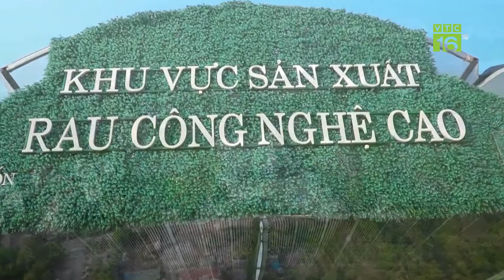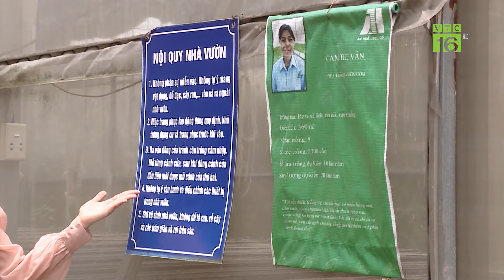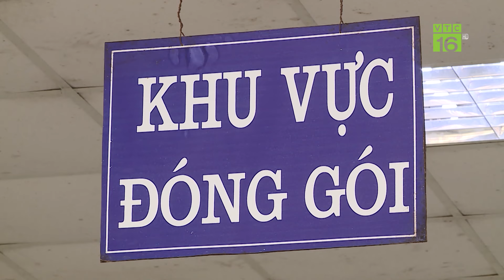Thành công vượt trội nhờ trồng rau thuỷ canh | VTC16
VTC16 | Thành công vượt trội nhờ trồng rau thuỷ canh công nghệ cao |
Trong bối cảnh diện tích đất nông nghiệp ngày càng giảm như hiện nay, việc ứng dụng công nghệ cao trong sản xuất nông nghiệp đang trở thành một xu hướng tất yếu, đặc biệt là tại vùng đô thị lớn. Nắm bắt được xu thế này, một người phụ nữ đã biến vùng đất hoang trở thành một trang trại trồng rau thủy canh công nghệ cao giữa lòng thành phố.